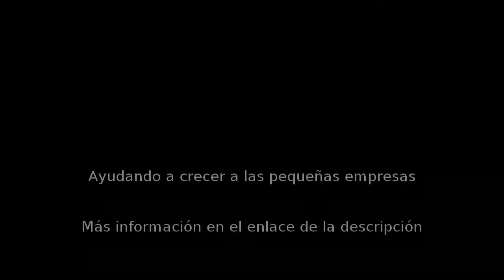Alquiler equipo audiovisual en Arcos de la Frontera - Eventos Caisur - InfoIsInfo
Eventos Caisur, Alquiler equipo audiovisual en Arcos de la Frontera. Más Información

Eventos y Publicidad CaiSur es una empresa dedicada al gran campo de la organización integral de eventos y servicios de la publicidad, asi como a la promoción, representación y contratación de artistas y grupos de todos los estilos musicales. Desde nuestros inicios hemos trabajado duro para ofrecer a nuestros clientes un servicio de calidad, basado en la efectividad, rapidez y profesionalidad. Montamos cualquier tipo de evento, ya sea una feria, una verbena, una fiesta, un pasacalles, un concierto, o una boda, a lo que estamos especialmente dedicados.

Estamos en Arcos de la Frontera, provincia de Cádiz, pero trabajamos en toda Andalucia y parte de España. En nuestra web encontrará todo lo que ofrecemos a nuestros clientes, pero si usted no encuentra lo que necesita, póngase en contacto con nosotros y se lo buscaremos.